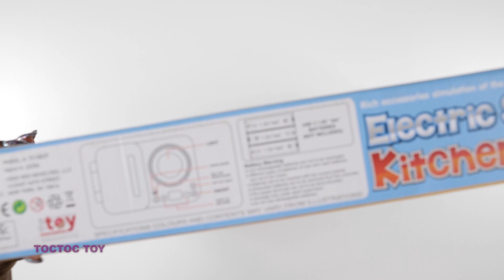SATISFYING RELAXING TOYS ASMR UNBOXING ELECTRIC STOVE KITCHEN SET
SATISFYING RELAXING TOYS ASMR WITH UNBOXING ELECTRIC STOVE KITCHEN SET